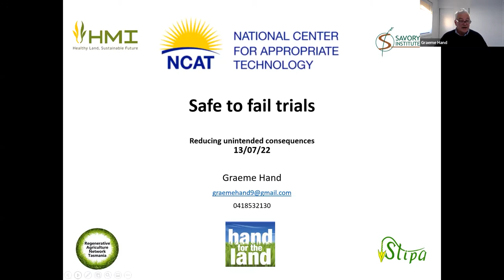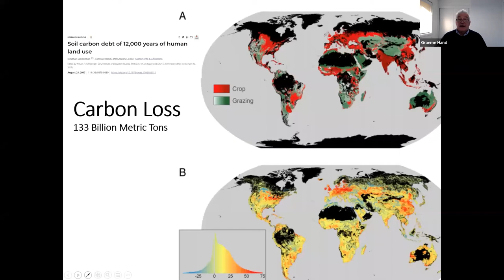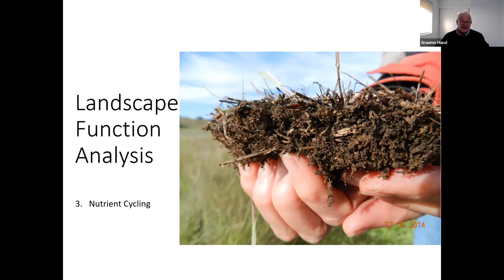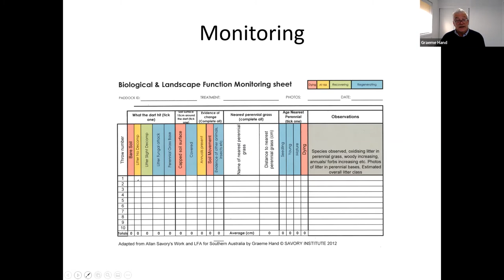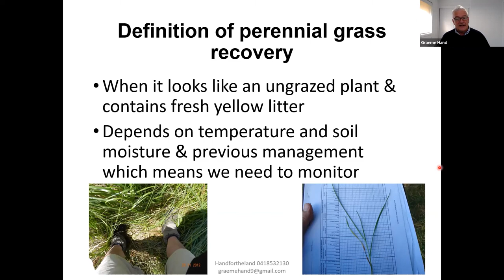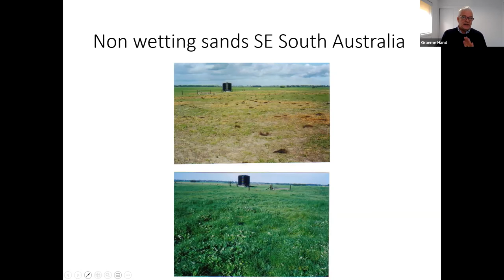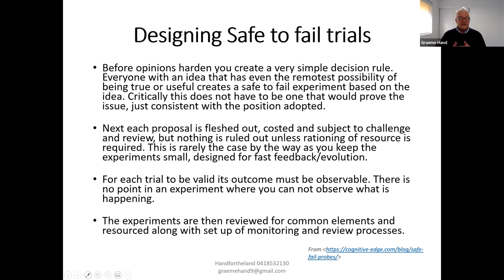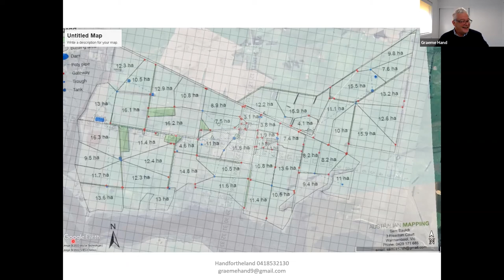Safe to Fail Trials with Graeme Hand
In this webinar, Australian rancher Graeme Hand explains to Soil for Water Texas working group members how and why conducting a Safe to Fail Trail can help producers understand the impacts regenerative agriculture can have on their land.

This material is based upon work that is supported by the National Institute of Food and Agriculture, U.S. Department of Agriculture, under award number 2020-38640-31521 through the Southern Sustainable Agriculture Research and Education program under sub-award number LS21-345. USDA is an equal opportunity employer and service provider.

This video is produced by the National Center for Appropriate Technology through the ATTRA Sustainable Agriculture program, under a cooperative agreement with USDA Rural Development. ATTRA.NCAT.ORG.